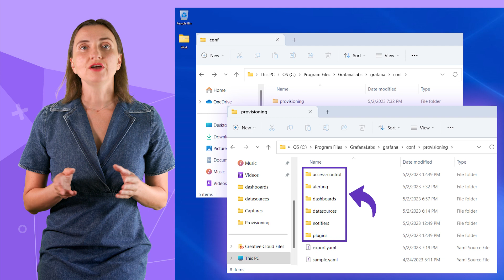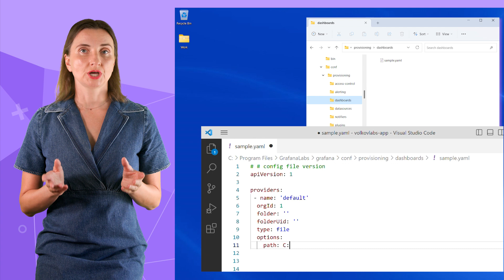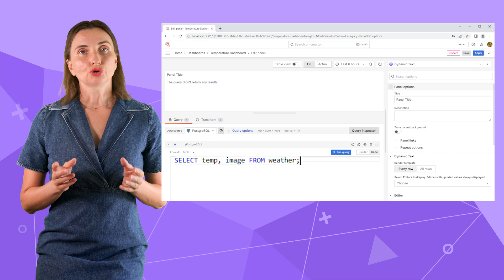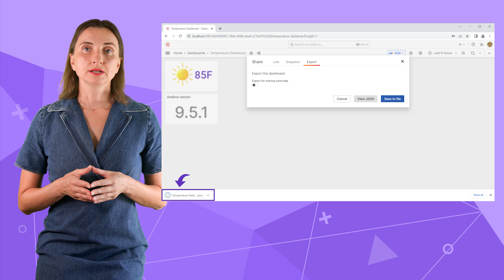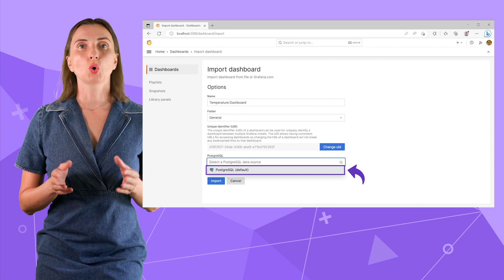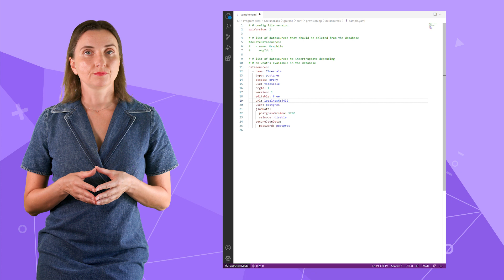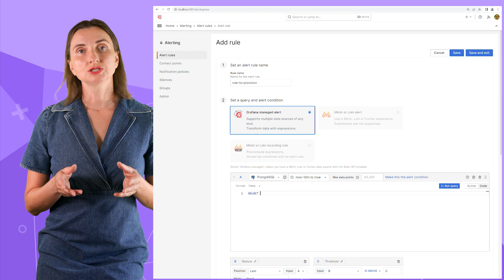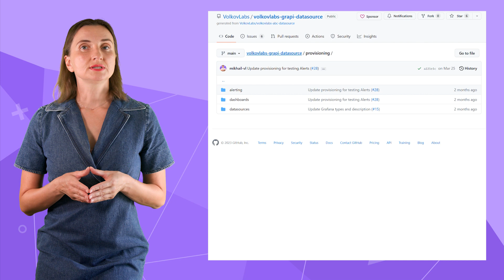Provisioning in Grafana | Basics and pitfalls | File examples | Windows and Docker Demo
Provisioning in Grafana significantly simplifies the deployment process. However, configuring provisioning itself might be quite a pain. This video was created to explain the basics of provisioning and provide links to actual provision files that Volkov Labs uses in many open-source projects.

CHAPTERS
0:00 Intro
0:38 What is provisioning
0:56 Grafana UI is one (not the best) alternative to provisioning
1:17 HTTP API is another alternative to provisioning
1:35 How to determine what parts of Grafana can be provisioned
2:48 Let's provision a dashboard
6:13 Let's provision a data source
7:55 Let's provision an alert rule